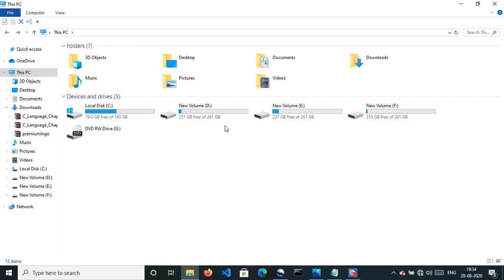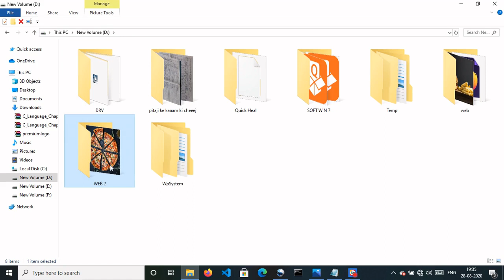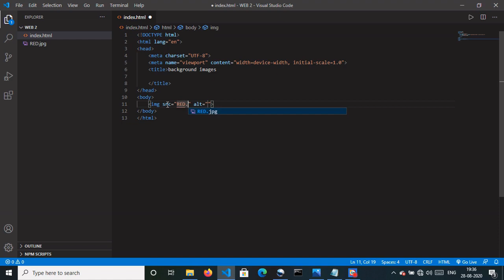How to add background image in Html and Css using VS code..| red friends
Hope you like that video ..

If u have any query comment it below..